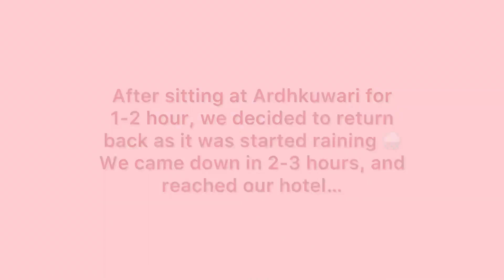Mata Vaishnodevi Yatra 🙏🌺🙏 | Vlog | 2024